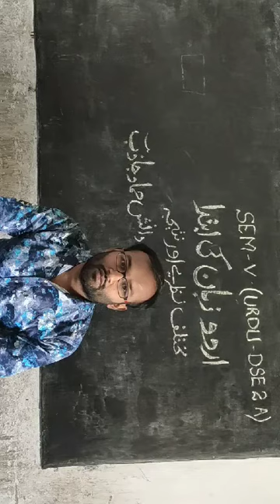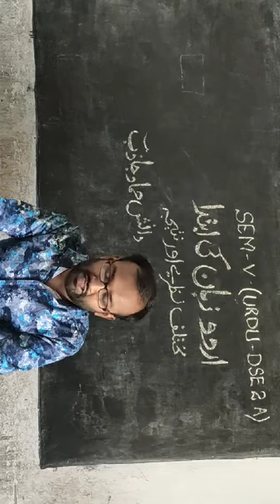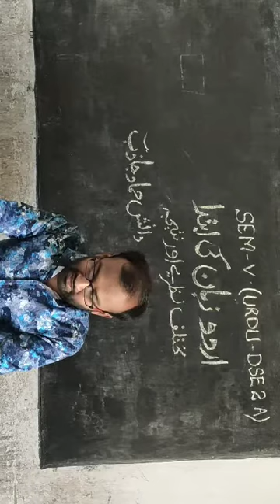URDU ZABAN KI IBTEDA for SEM-V DSE-2A by DANISH HAMMAD part -2